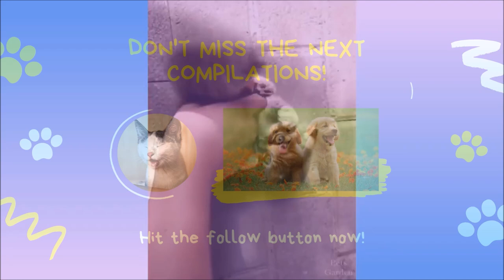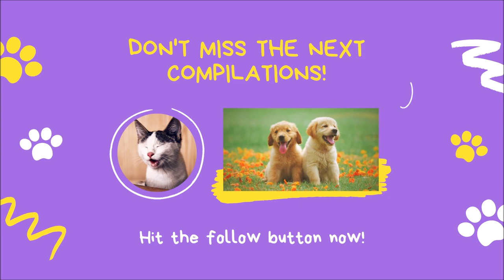Funny Pets Videos Compilation Try Not to Laugh Challenge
Here is yet another collection of amusing animal films. Try, if you can, not to laugh when faced with this task. I hope you like these adorable dogs and kitties.

COPYRIGHT CONCERNS: None of the original video clips are mine. Only videos with the "for reuse" designation are used by me. Please write me at if you find one of your own video clips in this collection and would like it deleted. I will be happy to do so.

hilarious animal video

Enjoy the funniest animal movies on YouTube!

Top Videos of Funny Animals Funnily animated animal videos compilation Please don't Laugh!

Try Not To Laugh: Funny Animal Videos Compilation, The Funniest Pets Videos

Sincere wishes for a good time with the video!